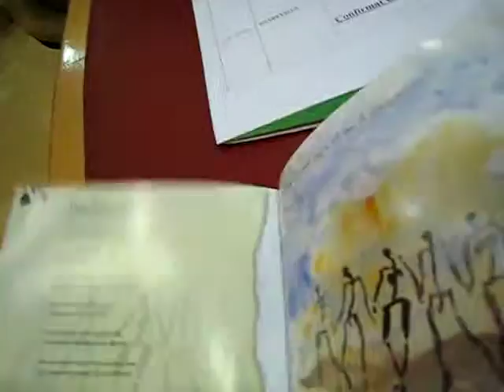OK Poetes que surten al disc i reciten caratula disc